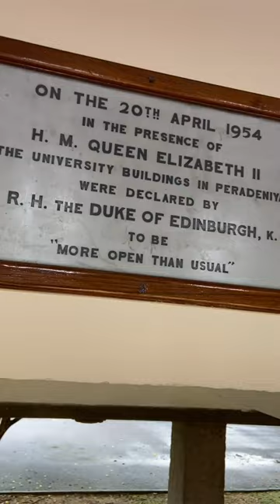Senate House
Sir Ivor Jennings was founder chancellor of the University of Ceylon (now Peredeniya).